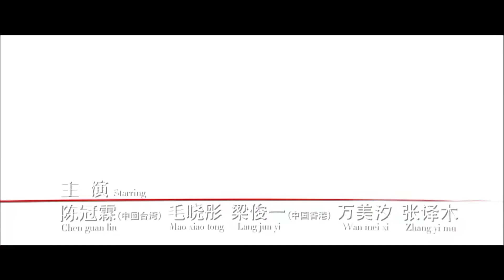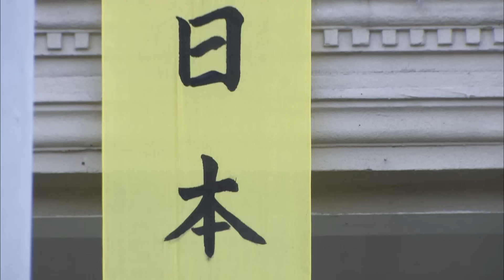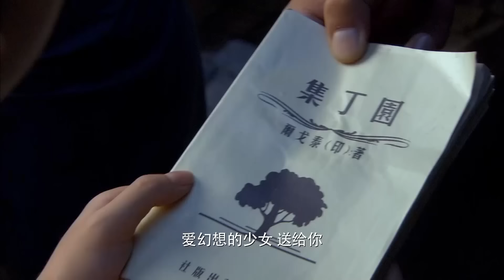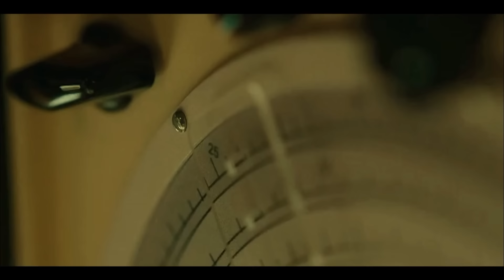ចារកម្មឆ្មាពិឃាដ ភាគទី 02 Codenamed Vicious Dog រឿងចិន | រឿងភាគចិន រឿងភាគចិននិយាយខ្មែរ Chinese Drama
ចារកម្មឆ្មាពិឃាដ ភាគទី 02 Codenamed Vicious Dog រឿងចិន | រឿងភាគចិន រឿងភាគចិននិយាយខ្មែរ Chinese Drama Full HD 1080p

អំពីសាច់រឿង៖
នៅឆ្នាំ 1937 ចក្រពត្តិនិយមជប៉ុនដែលមានមហិច្ឆតាបានត្រៀមខ្លួនជាស្រេចដើម្បីចាប់ផ្តើមសង្រ្គាមឈ្លានពានប្រឆាំងនឹងប្រទេសចិន។ ដើម្បីធានាបាននូវដំណើរការរលូននៃការឈ្លានពានរបស់ខ្លួន ប្រទេសជប៉ុនបានចូលរួមក្នុងការប្រមូលព័ត៌មានសម្ងាត់ និងសកម្មភាពបំផ្លិចបំផ្លាញផ្សេងៗ តាមរយៈភ្នាក់ងារចារកម្មដែលបានបង្កើតដោយសម្ងាត់។ នៅក្នុងដំណើរការនោះ ក្លឹបសម្លៀកបំពាក់ខៀវក៏បានធ្លាក់ចូលទៅក្នុងល្បិចរបស់ជប៉ុន ហើយស្ថានីយស៊ើបការណ៍ត្រូវបានទម្លាក់គ្រាប់បែក។ Nong Chumin (សម្តែងដោយ Liu Jiaoxin) ដែលបម្រើការជាអ្នកប្រឹក្សាផ្នែកចារកម្ម បានរកឃើញ Fu John (សម្តែងដោយ Chen Guanlin) ជាយុវជនដែលមានទាំងស៊ីវិល និងយោធា ប៉ុន្តែចំណាយប្រាក់ច្រើន ហើយរស់នៅក្នុងសុបិន ហើយបញ្ចុះបញ្ចូលគាត់។ ដើម្បីចូលរួមគម្រោងឆ្កែប្រាំបួន ដើម្បីលួចកូនសោទៅកាន់សេវាសម្ងាត់របស់ជប៉ុន។
ឆ្លៀតយកឱកាសនេះជាឱកាសមួយ លោក ចន ដែលងឿងឆ្ងល់នឹងជីវិត បង្កើតទំនាក់ទំនងជាមួយបក្សកុម្មុយនិស្ត ហើយយុវជនស្លូតបូត និងឈ្លើយរូបនេះនឹងរីកចម្រើនទៅជាបុរសសុចរិត ដែលអាចបំពេញភារកិច្ចសំខាន់ៗរបស់ប្រទេស...

ចារកម្មឆ្មាពិឃាដ, ភាគទី 02, Codenamed Vicious Dog, រឿងចិន, រឿងភាគចិន, រឿងភាគចិននិយាយខ្មែរ, Full HD 1080p,
ចារកម្ម, ឆ្មាពិឃាដ,